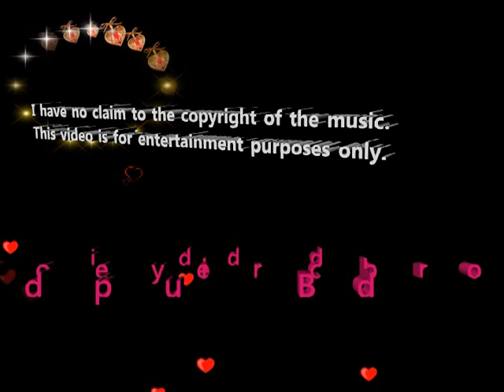Frank Sinatra This Love Of Mine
I first heard this song on a jukebox many years ago. I thought it deserved a video as it brought back nice memories.